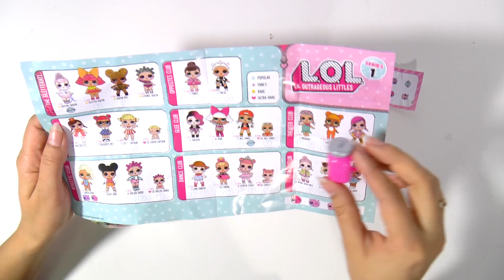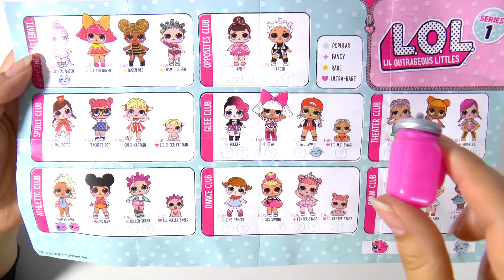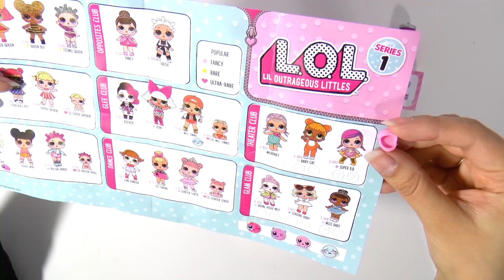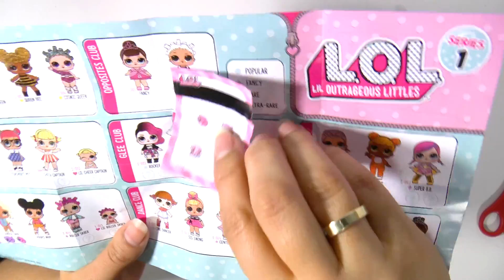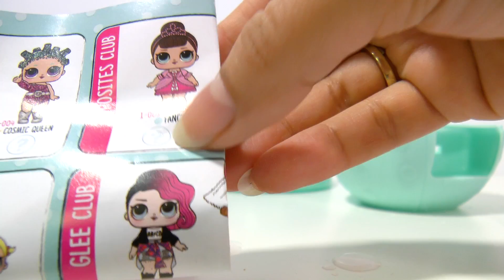L.O.L. Surprise pop unboxing & review Nederlands - Mijn eerste drie ballen zijn nu geopend!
Dit is alweer mijn 4e L.O.L surprise doll! Omdat jullie deze video's zo leuk vinden laat ik deze week en volgende week 2 ballen zien!
Ik ga ook binnenkort knuselen voor mijn LOL suprise poppen.
😀😀 L.O.L. SURPRISE TE KOOP: 😀😀
Mijn Snapchataccount (accountnaam: JufJannieApps)
MEER L.O.L. SUPRISE UNBOXING:
KNUTSELEN voor LOL poppen:
L.O.L. SURPRISE POP MAKE-OVER:
POPPENHUIS
Wat is een L.O.L.-verrassingspop? Het is een bal met zeven lagen verrassingen. In de bal krijg je een L.O.L-pop.
Ontdek of je L.O.L-pop huilt, spuugt, een plasje doet of van kleur verandert. De bal verandert in een draagtasje, een poppenstandaard oftewel een relax- en badspeelset.
LEUK OM TE ZIEN!!!
Mijn man Gamerpapa heeft mijn MC Swag veranderd in Harley Quinn uit Batman

Binnenkort: Unboxing en Review L.O.L. Surprise Nederlands
SPOILER***
Ik heb Fancy uitgepakt. Wat doet Fancy? Ze huilt.